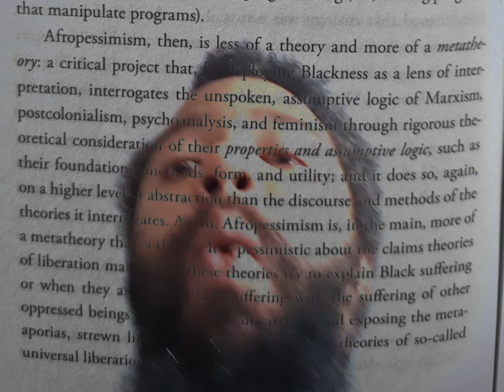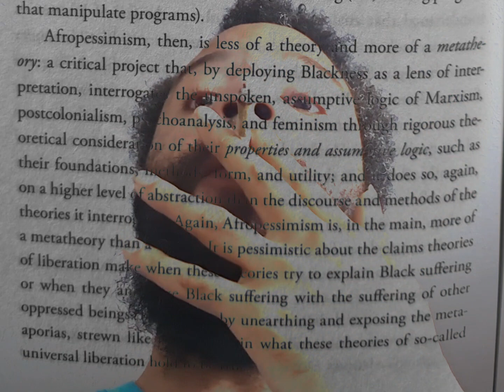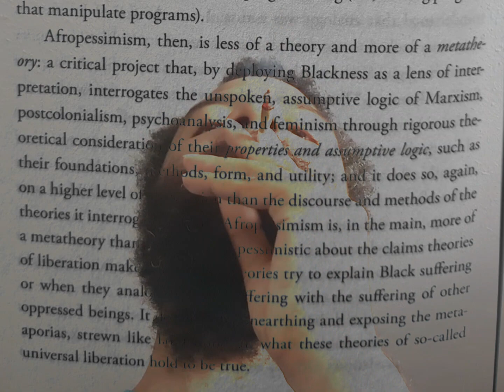Andrew Mbaruk - Dream Song [Infinity] (music video)